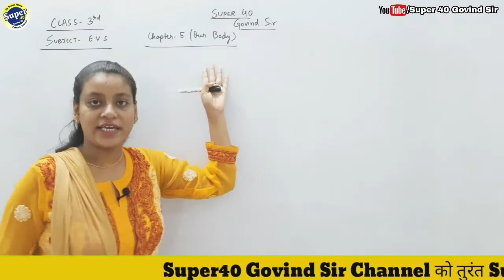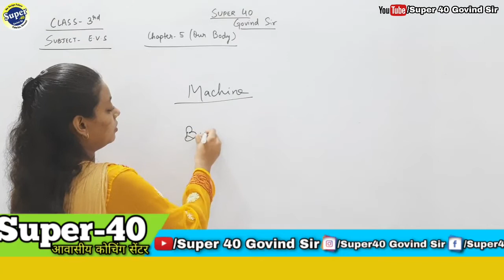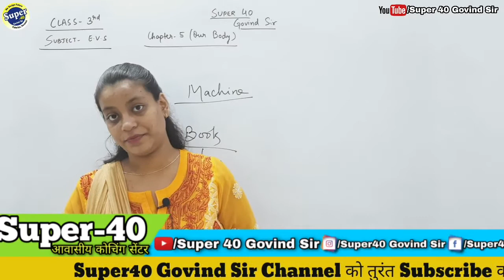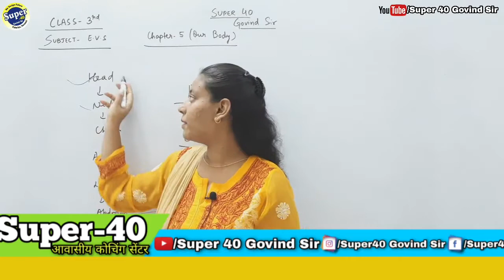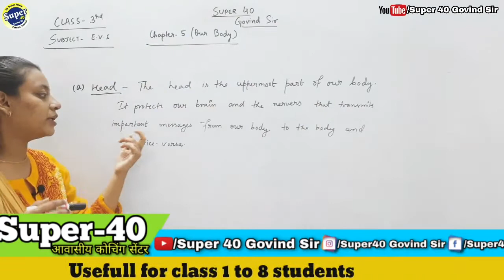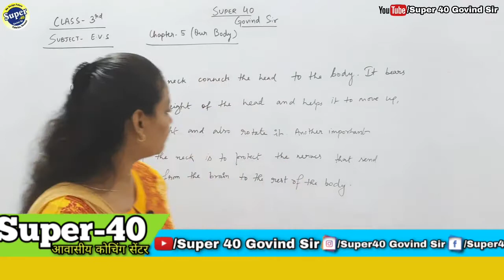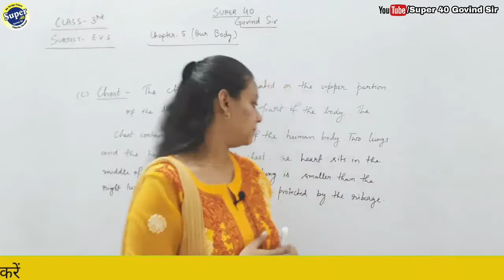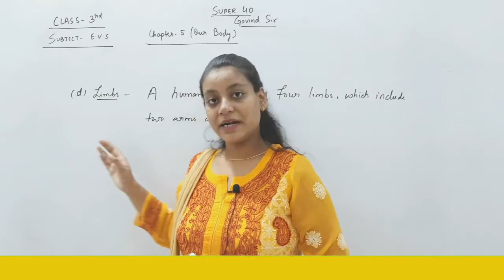Our Body || chapter-5 || class-3 || Super40 Govind Sir